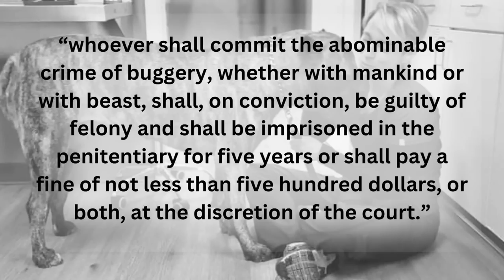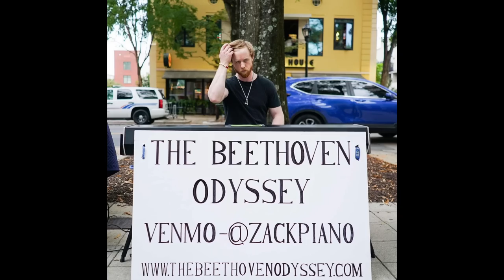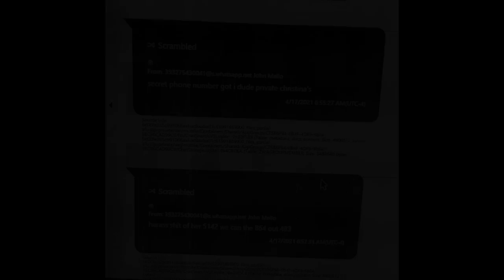Her Murder Uncovered a Twisted Web of Dark, Disturbing Secrets: THE ROSE PETAL MURDER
What are your thoughts on this twisted case? Let's discuss in the comments.